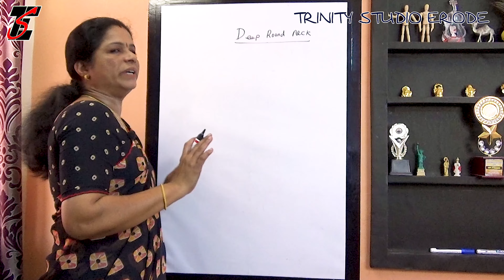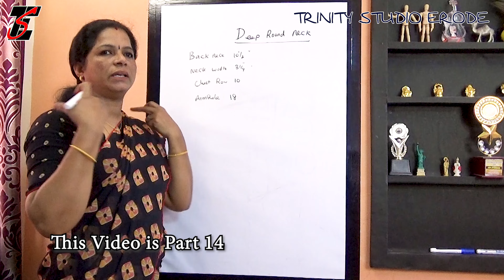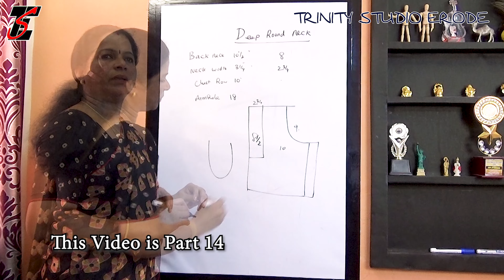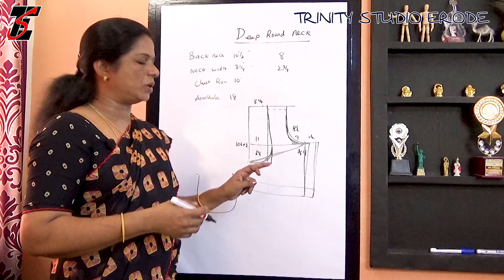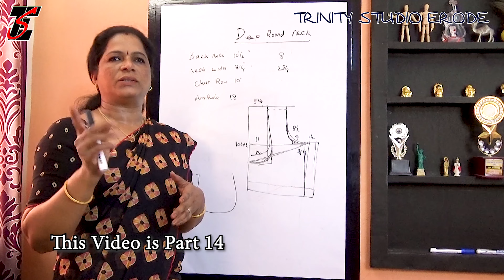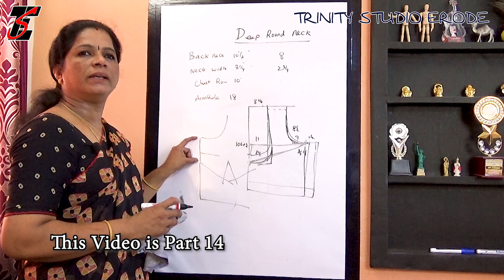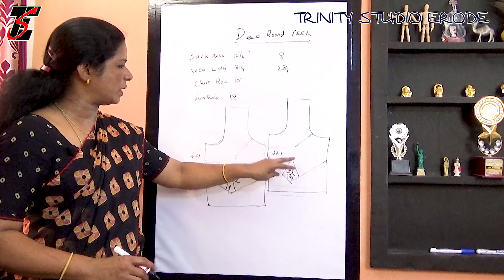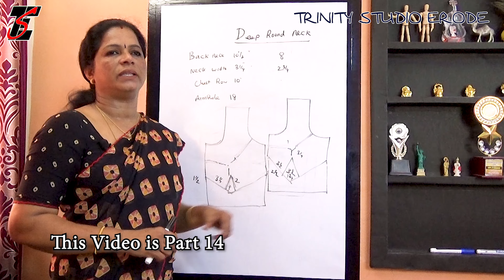14 வது ஆன்லைன் தையல் வகுப்பு || online tailoring class in Tamil part-14 || Tailor Sara